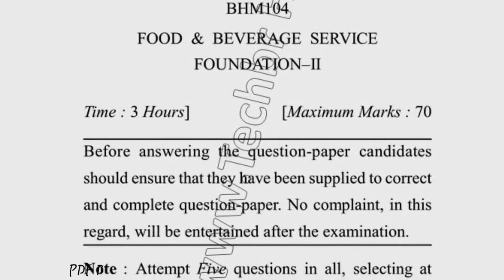BHM 2nd Sem Reappear Food & Beverage Service Foundation Question Paper